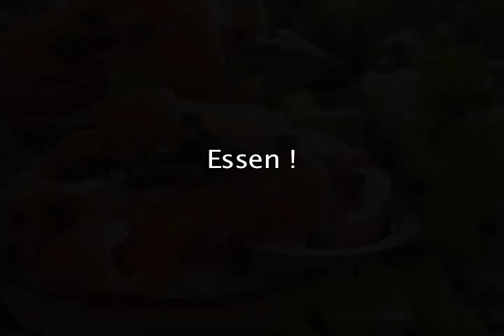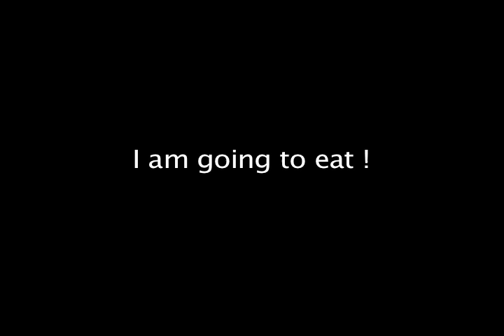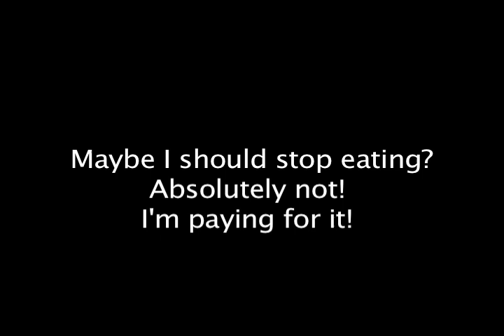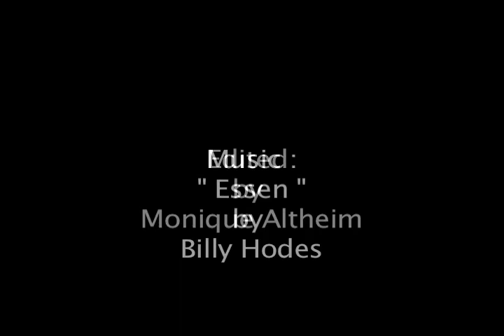Essen ! Good Yiddish Food Is Served !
Billy Hodes' song " Essen " about the Jewish Catskills  food culture. Another one from the C.D. collection of Abraham Altheim Z"L.